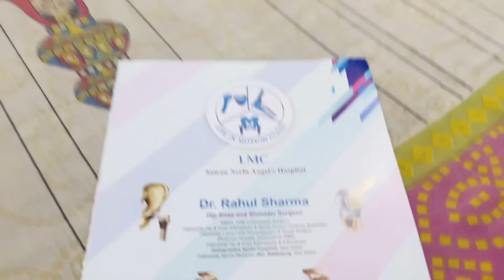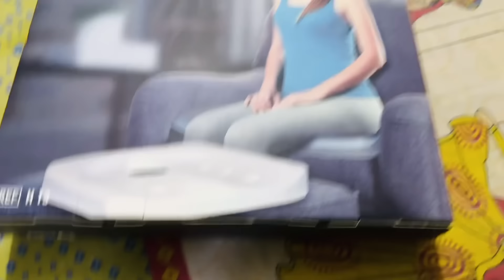डाक्टर को दिखाने के बाद पता चला मुझे कौन सा बीमारी हैं आप लोग की मुझे सपोर्ट की ज़रूरत हैं 🙏